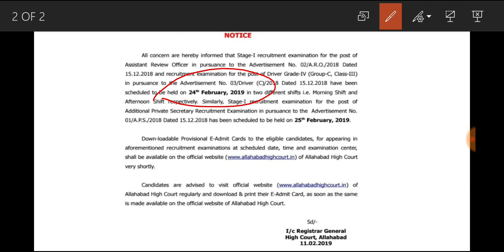AHC ARO STAGE-1 EXAM DATES & ADMIT CARD